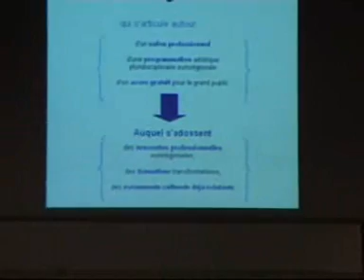1/2 Présentation de Lo Festenal à l'Institut Français de Barcelone, 04.02.2011 (français)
Présentation de Lo Festenal
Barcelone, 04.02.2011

Jean-Marie Fraysse (Le Chèvrefeuille)
Víctor Cucurull (FUSIC)